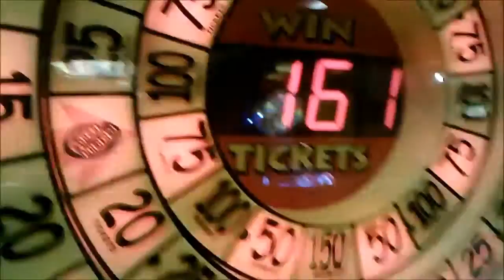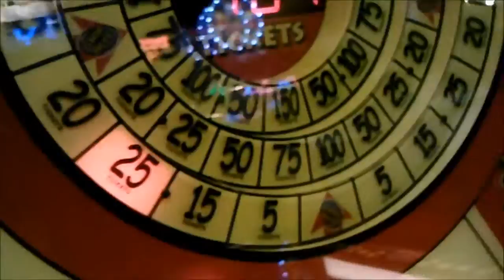Arcade time- Stupid penguin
this time I was at Grand Slam in Burnsville mn. They have more cranes but they SUCK.